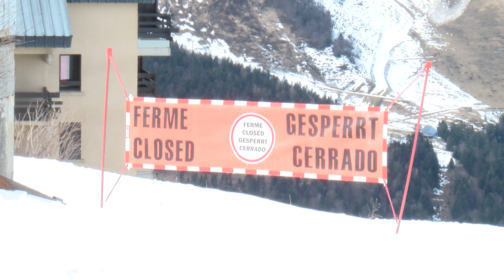Des vacances d'hiver 2021 particulières à Luchon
Retrouvez-nous sur notre site internet : le24heures.fr

Le 24 heures, le seul média toulousain piloté par des étudiants en journalisme qui vous informe 7 jours/7.